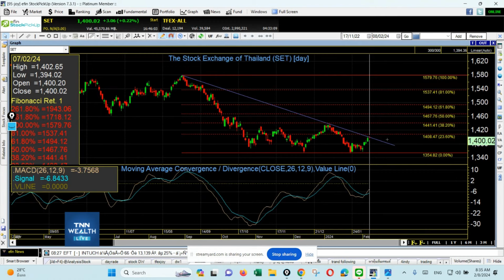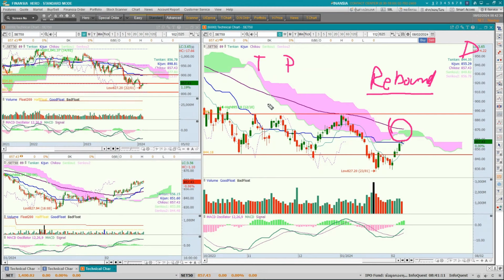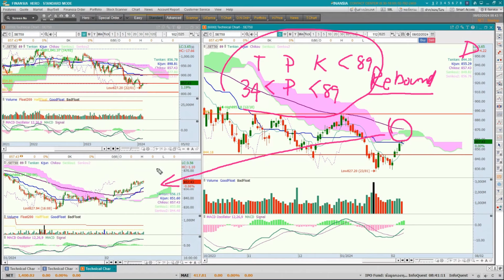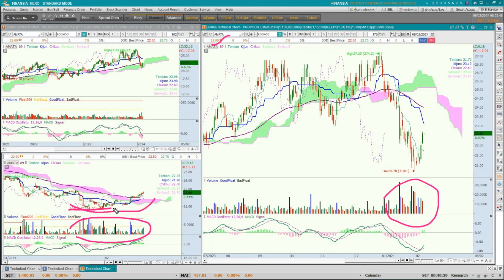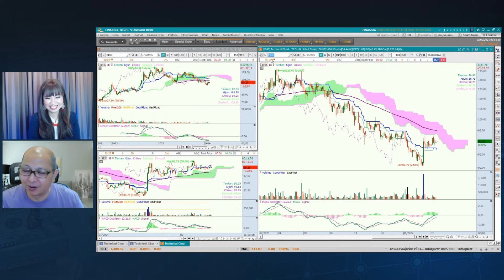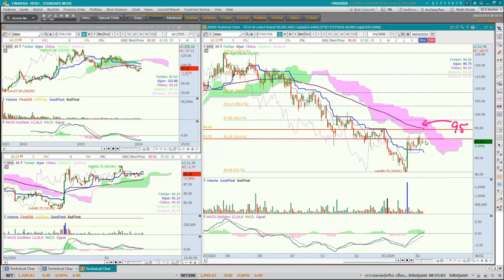ต้องเลือกหุ้นอย่างไร เมื่อ SET Index กลับมายืน 1,400 จุด กับโค้ชพี่ป๊อป นิติพงษ์ I TNN WEALTH8ก.พ.67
"ต้องเลือกหุ้นอย่างไร เมื่อ SET Index กลับมายืน 1,400 จุด"
กับโค้ชพี่ป๊อป นิติพงษ์ หิรัญพงษ์ เจ้าของเพจ โค้ชพี่ป๊อบ Trader และวิทยากรด้านเทคนิคอล